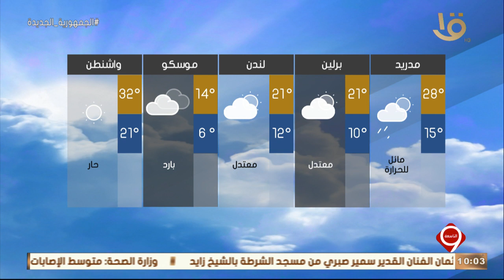نشرة التاسعة | بيان بدرجات الحرارة المتوقعة غدا